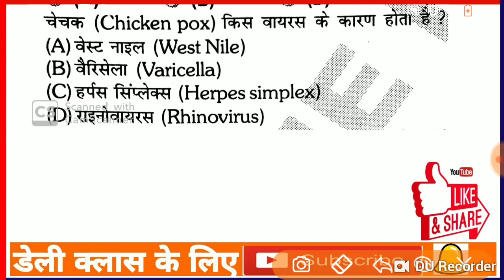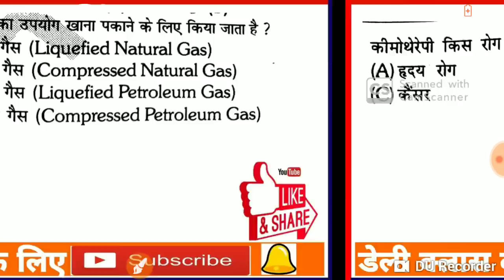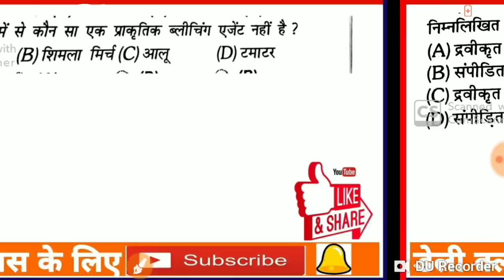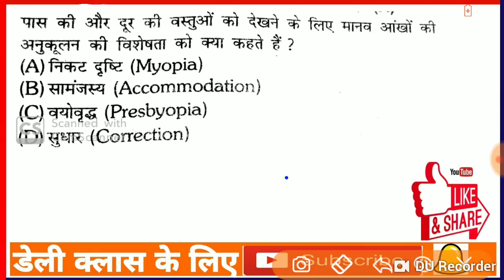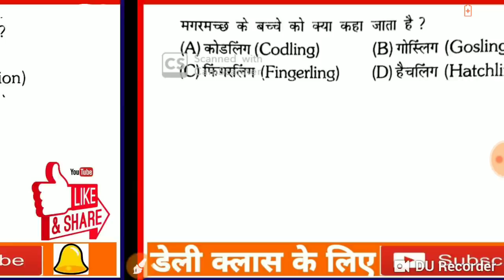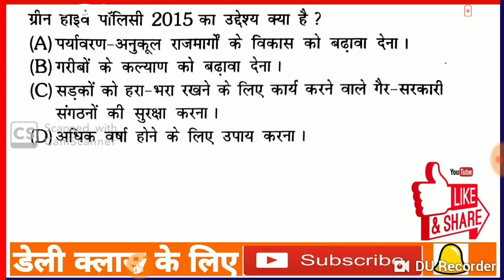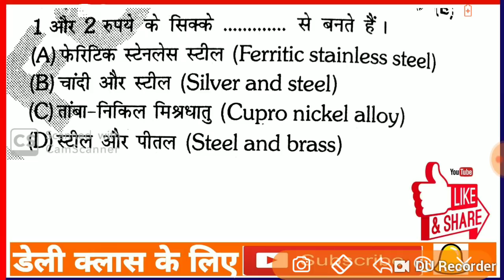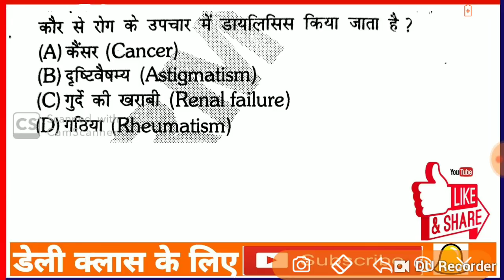RRB NTPC/Group D/JE ||Genral Science Top Expected Question Part 5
RRB NTPC 2019 ||Genral Science Top Expected Question by Sudhir Sir ||Railway NTPC Previous Year Question Paper
Group d top expected questions

RRB NTPC Physics
RRB NTPC Chemistry
RRB NTPC Biology
MOST IMPORTANT Genral Science FOR RAILWAY NTPC

Railway NTPC GK GS Model Paper  MCQ  and This is the Previous Year General Awareness and general science question and this question asked in railway RRB exam 2019. Railway RRB Previous year question of GK and GS subject are given. RRB NTPC General Knowledge and General Awareness Previous Year MCQ are given.